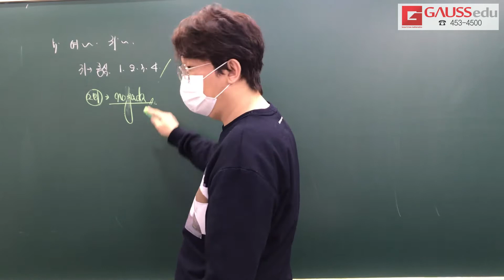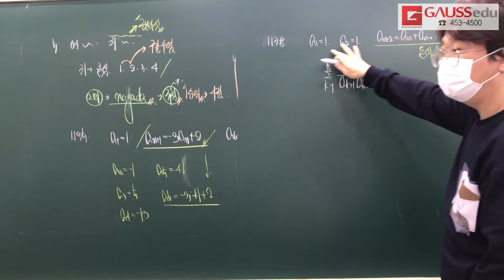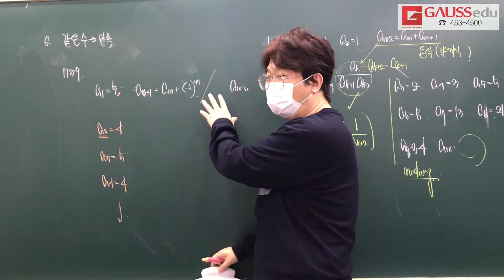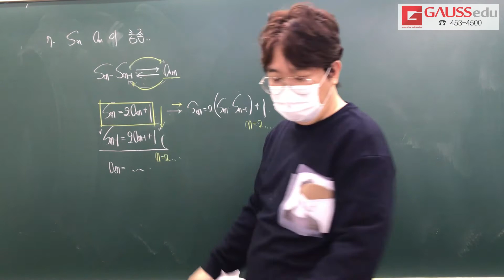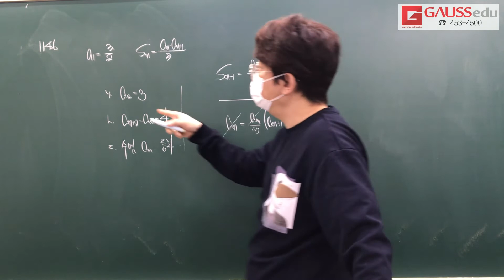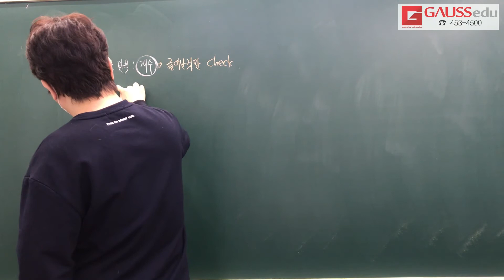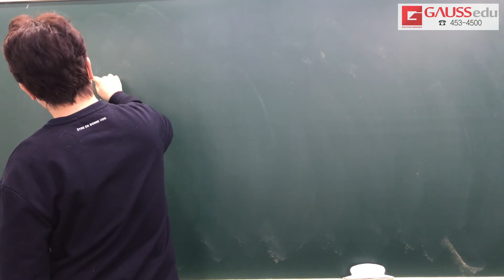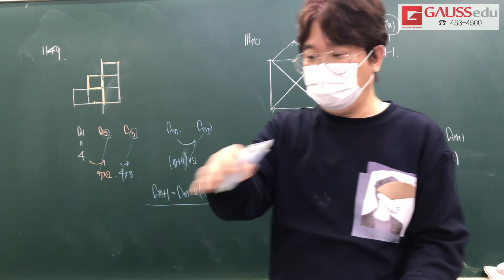쎈 수학1 10단원 유형5~8